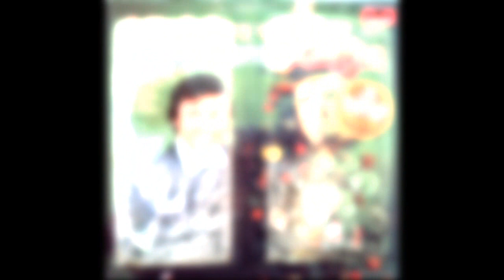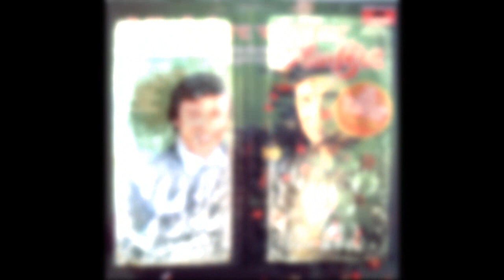Karel Gott - Weihnachtslieder / Christmas Songs (Mix, 1969-2010)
Weihnachtslieder / Christmas songs (auf Deutsch und Englisch), Mix 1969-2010